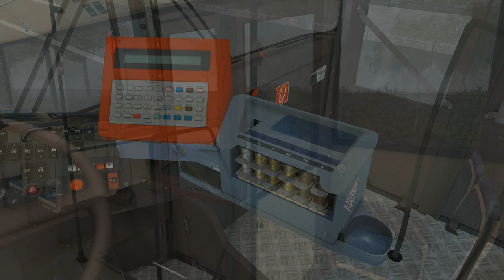Citybus O405 – Official Trailer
Experience the next classic in the world of public buses: the Citybus O 405 built between 1987 and 2001 belongs to the last generation of high-floor buses. The successor to the Citybus O 305 was a very popular vehicle and is still in use today thanks to its robustness.